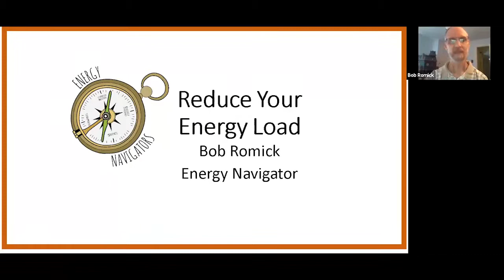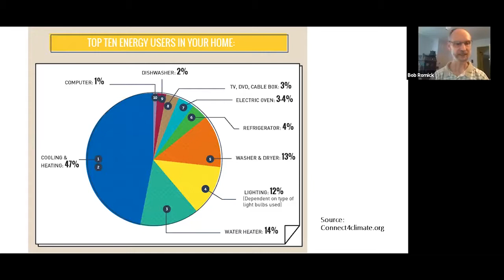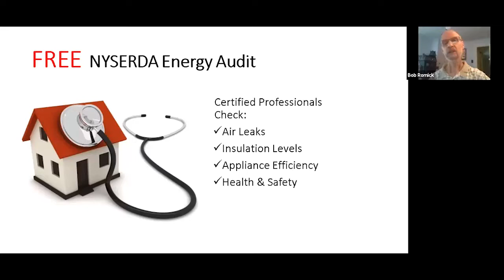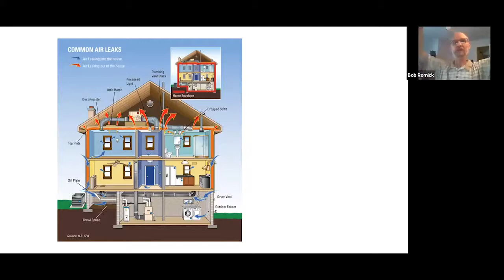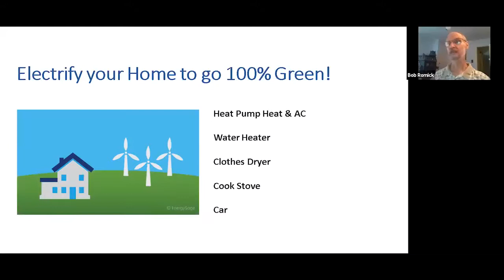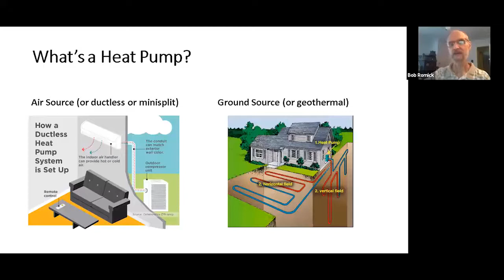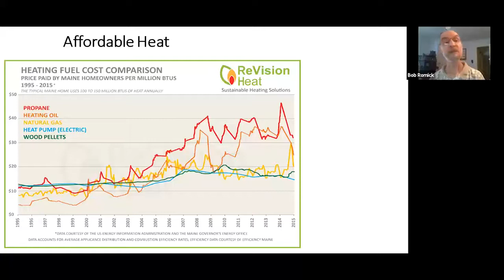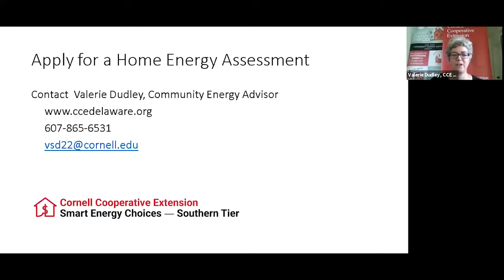Energy Chat-Reduce Your Energy Load-7 21 20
Energy Navigator Bob Romick talks about how to reduce your heating bill, including getting a free home energy assessment.